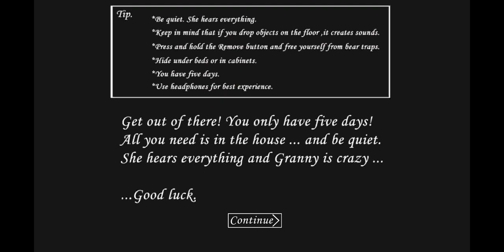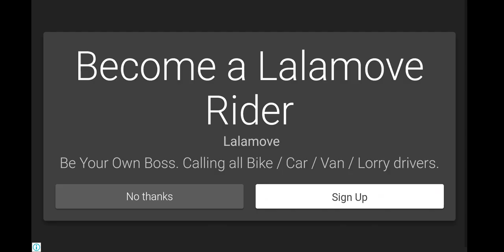GRANNY 1.6 NEW NIGHTMARE MODE!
I'm really bad at Granny, but this is part of the Nightmare mode that this new 1.6 update showcased. More to come!

Good luck!

Scariest Android Game  - Granny!!

WHAT'S NEW
* A little bigger house.
* Added Hard difficulty.
* Opportunity to get a bonus day (only Normal and Easy).
* An extra lock on the main door (Only Hard).
* Now you can drop items on beartraps to disarm them.
* Granny's got legs :)
* Small change of the menu.